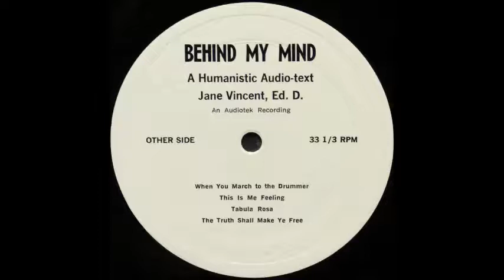Jane Vincent - Journey Of Inquiry [1970s Self-Awareness Self-Help]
Jane Vincent's "Journey Of Inquiry" from her 1971 self-exploration album "Behind My Mind."

"WHAT WOULD PEOPLE SAY IF I LET THEM SEE THE REAL ME?

What counts with you? What is really meaningful in life? How does one survive in the world today?

Dick Meyer's voice came loud and clear over the long distance lines in Texas. He and his students at Texas Lutheran College asked me to share in the Guest Lecture inquiry on 'what is meaningful in life? Questions. Questions called for answers. Other I rejoiced. She enjoyed answering questions. I was scared. She knew there were no answers to really important questions.

Resolving inner conflicts between the Real I and the Other I, the I we show to others, is the text of the experience related for you here. After years as a teacher, counselor, psychotherapist, mother and person I have learned there are some things which are more important than others to human survival. These include psychological safety (we all trade everything else for that); or communication (both within yourself and between you and others); or freedom (learning to listen to your own drummer, that still small voice within you which leads you to your good). These are what life is all about. Life is psychological freedom, truth, love, experiencing, sharing, growing, and 'stretching' until you are actualizing your potential. That's what ecstasy is, being the best that you can be. Despair is knowing you are so much less that you can be. The answer to despair, depression, dissatisfaction, dealing with the unknowing and unknowable and impossible people around you lies behind your mind, in your feelings, in your awareness of who and what you are.

The search for your Ultimate Self is a highly personal thing, like finding out what is meaningful is highly personal. It begins within your inner consciousness, within the silence of your self, the quiet of the world within. Because within each of us lies the Ultimate Potential, the Divine intelligence, the Truth, the Life, that is ours if we but take the time, alone, to find ourselves, face ourselves and thus face Life itself. In the facing is the finding or yourself and then the finding of me. We have only ourselves and each other; it may not be much but that's all there is. It may turn out to be a lot when you go behind YOUR mind. In the interests of learning, living, and loving I take you BEHIND MY MIND.

This is a humanistic Audio-Text, designed to provide an experience in self-awareness not always possible through the printed page. It happens most often through talking together about those things that count. Since you are there and I am here, listening to me may help you listen to you."